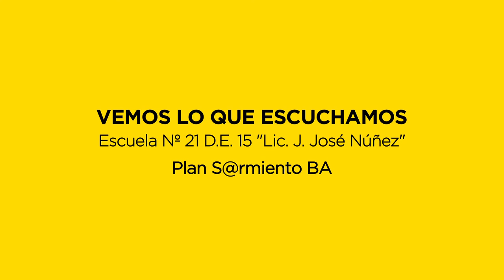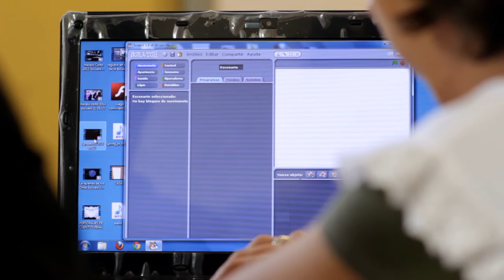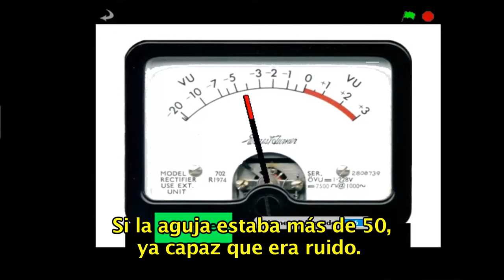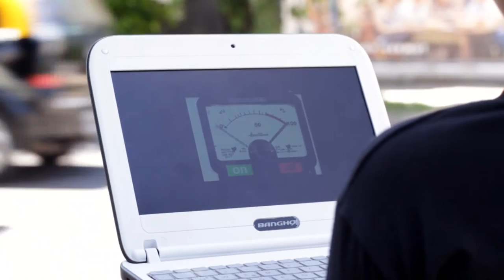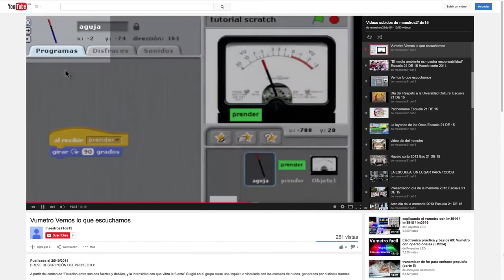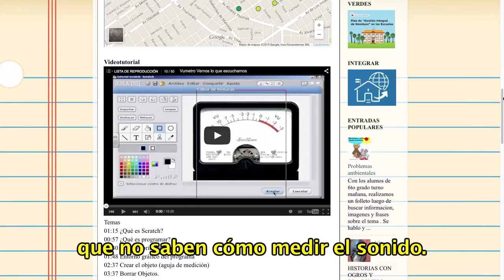Vemos lo que escuchamos - Escuela 21 D.E.15 - Plan S@rmiento BA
Alumnos y docentes de la Escuela 21 DE 15 presentan un proyecto para medir la contaminación auditiva que abarca diferentes áreas curriculares.
Esta experiencia fue ganadora del certamen Menciones PIED 2014 organizado por el Ministerio de Educación de la Ciudad Autónoma de Buenos Aires.

Los alumnos emularon un vúmetro con el entorno de programación Scratch instalado en las netbooks que les permitió tomar registros en forma visual de la intensidad sonora generada en distintos ambientes. Realizaron un tutorial en donde se detalla los pasos a seguir para la construcción del Vúmetro y utilizaron recursos de cartografía digital -Google Maps- para situar los lugares de su barrio en los que relevaron los índices de contaminación acústica.